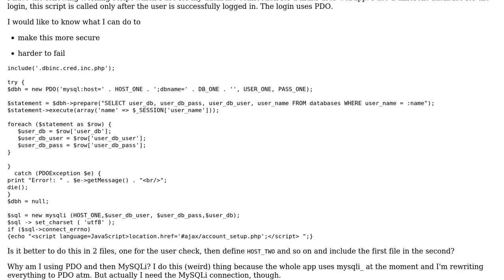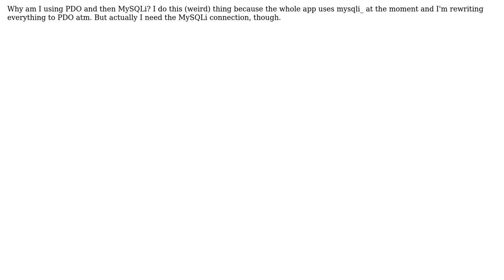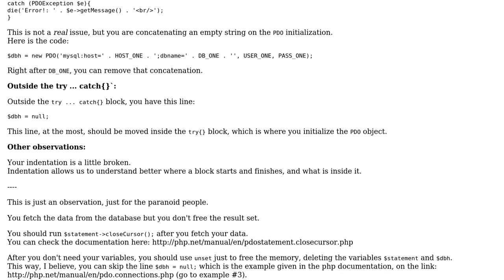Code Review: Script for a multi-user webapp database connection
With thanks & praise to God, and with thanks to the many people who have made this project possible! | Content (except music & images) licensed under CC BY-SA | Music | Images & others | With thanks to user Jamal user Ismael Miguel user baao and the Stack Exchange Network Trademarks are property of their respective owners. You are responsible for your own actions.